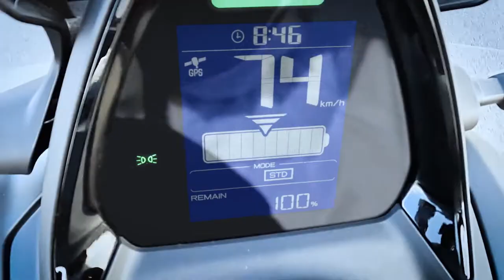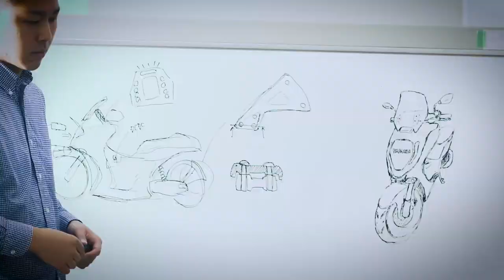Yamaha New EV E01 FIRST LOOK |Yamaha Electri Scooter 2022 official launch date |Price |On Road Price